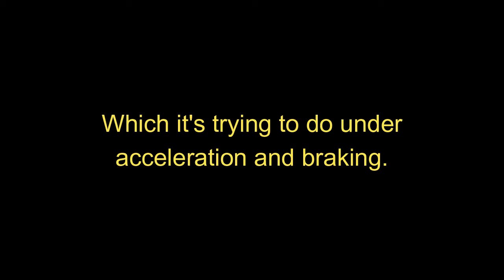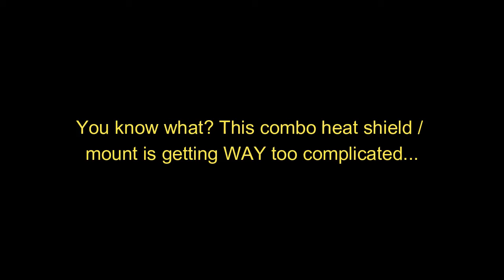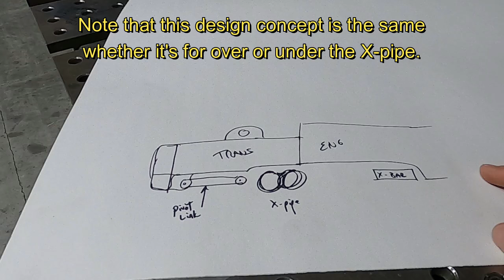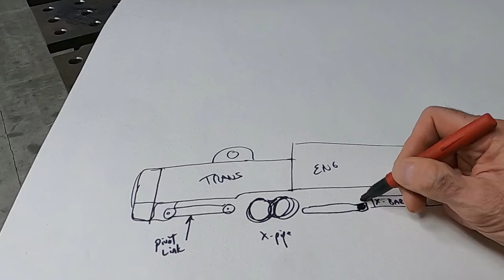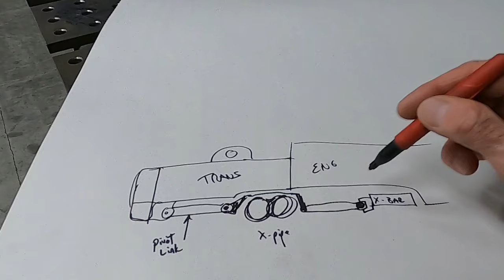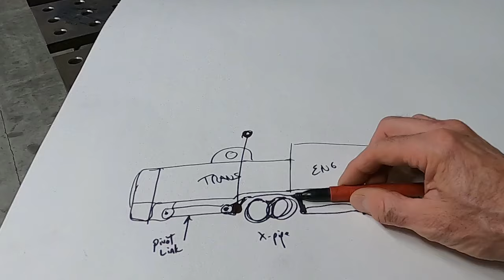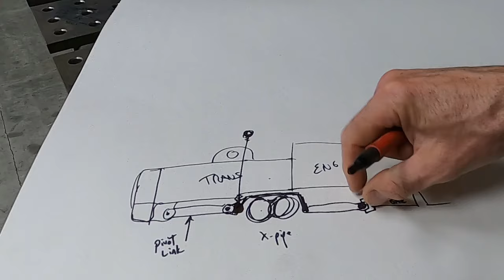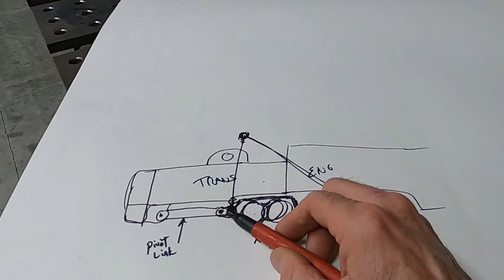914 Ferrari Build - Episode 51: The Pivoting Link Mount Fabrication!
What's the Over/Under on me finishing this rear transaxle mount? And speaking of Over/Under, which design should I use? Build both, you say? Well, OK then, let's do that. Enjoy!
And for a look at how broken engine mounts allow a motor to move, use this link and watch from 14:08 - 15:54

0:00 - Intro & Kitty Update
00:53 - The Pivoting Link Mount
06:27 - Pivoting Link Mount Design
08:09 - Pivoting Link Mount Fab
17:17 - The "Over" Mount
20:13 - The "Under" Mount
22:21 - Episode Wrap Up
22:34 - Design Backgrounder
28:02 - Outro